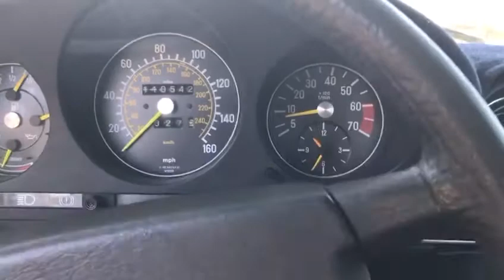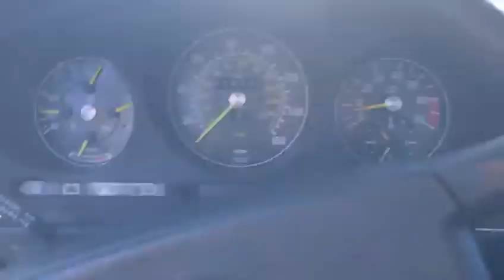Mercedes 500 SL 1983 Expected @ VEMU Cars ( MB17882 )